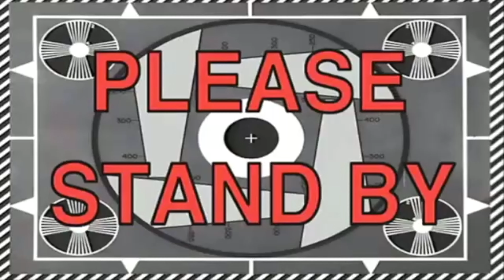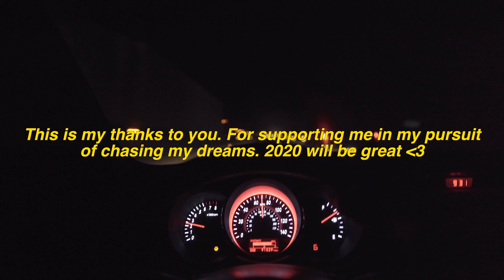SlammedENUFF Gatlinburg 2019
Here's my 11 minute segment of slammedenuff Gatlinburg 2019! There were some bumps in the road that pushed this video back really hard and it's something that I'd really like to dig deeper on in my next video. Mad love y'all